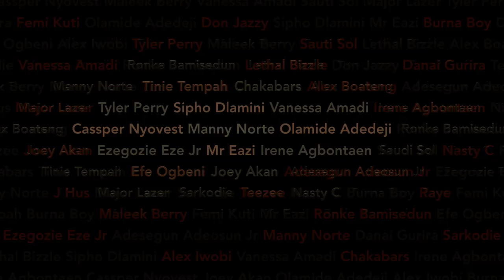Africa, HER | Michelle Oduwole-Aigbogun | TEDxWarwickSalon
For a long time, the media and Michelle's societal narrative has portrayed Africa as a place of poverty, violence and underdevelopment. In this talk, she admits her ignorance, shares her experience and indeed accepts her heritage. Being British and of Nigerian descent, she wants to change the perception of how people see Africa by shedding light on the rise of its culture and the exposure of the African sound.